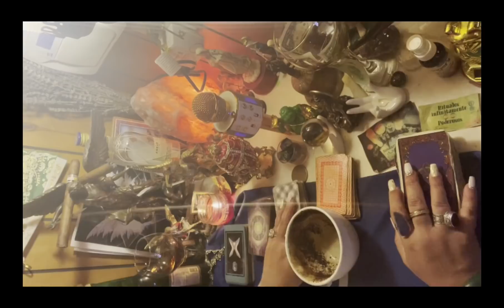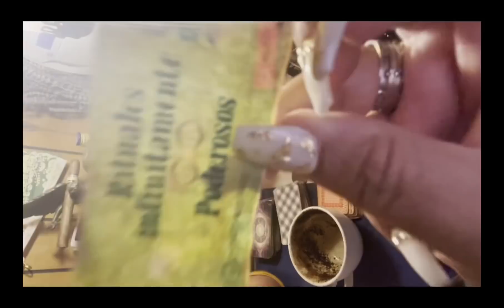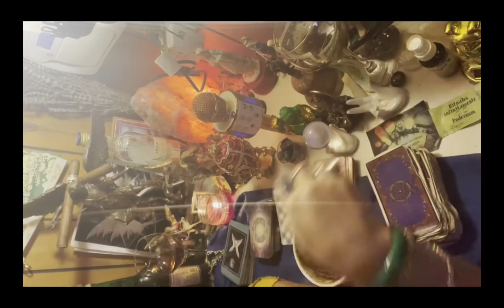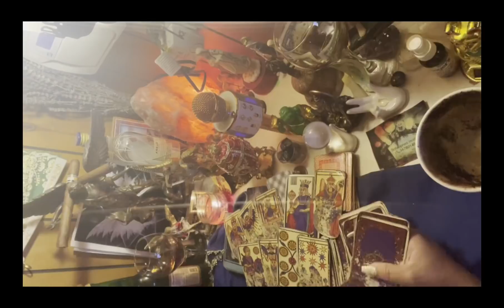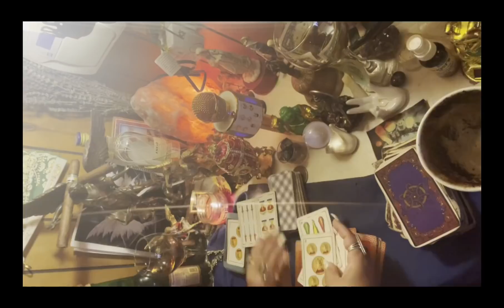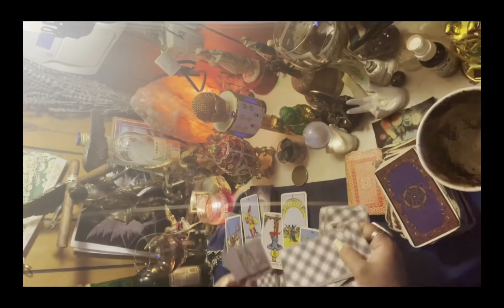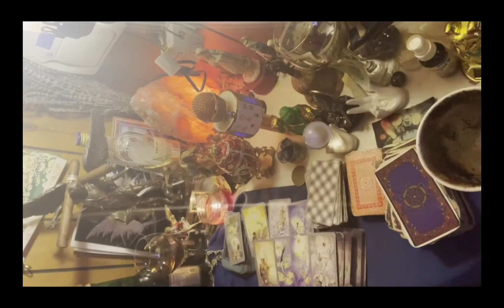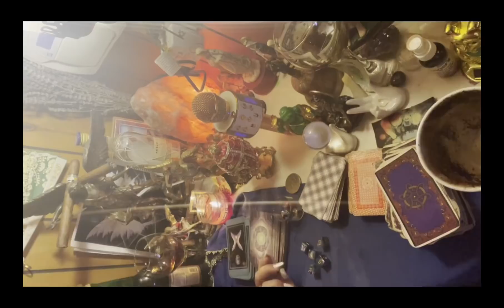Capricornio♑️lectura café☕️+🔮17-24ene una decisión legal cambia para siempre el Rumbo de tu vida🍀